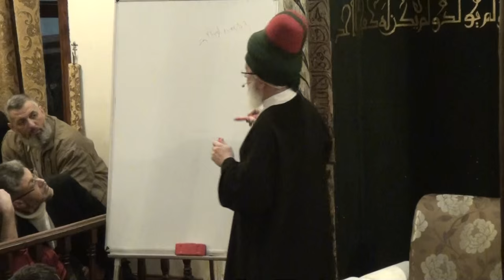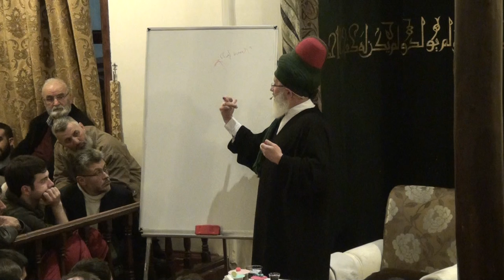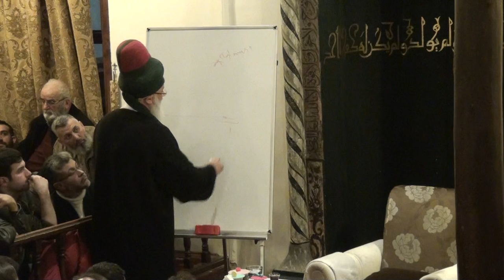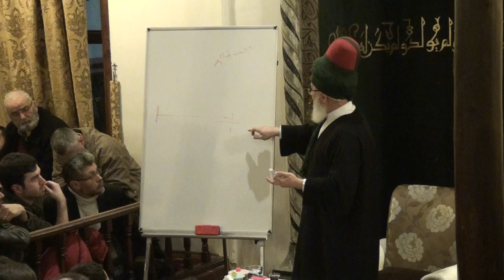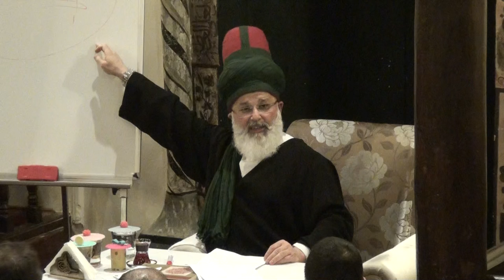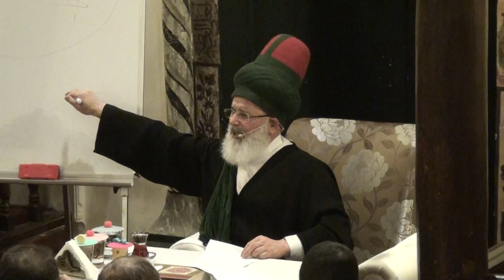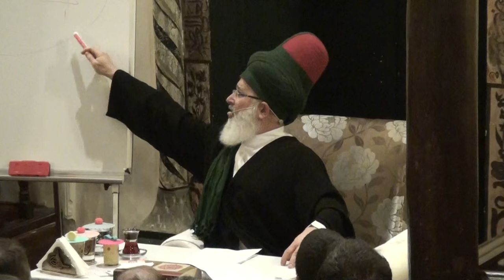Karabaş-i Veli Tekkesi - 27 Şubat 2016